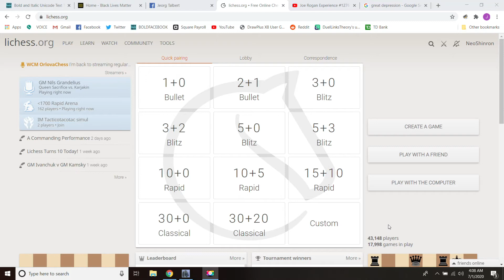Drunken Chess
I demolish a guy by accident.